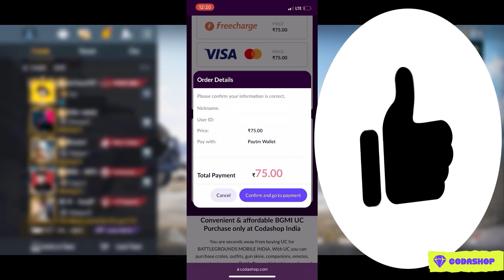I PURCHASED REGOR NEW COMPANION IN BGMI? | FT. GAMEXPRO | FAROFF PUBG MOBILE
RAM - 32 GB XPG Spectrix d50
MOBO - MPG X570
SSD - WD 1 TB
HDD - WD 2TB
GPU - Radeon RX6800
Mouse - Logitech G502 Hero
Keyboard - ZEB Max PRO
Monitor - Ultra Wide DUAL